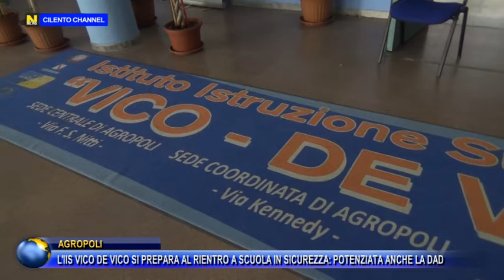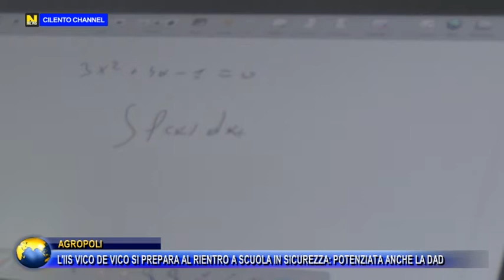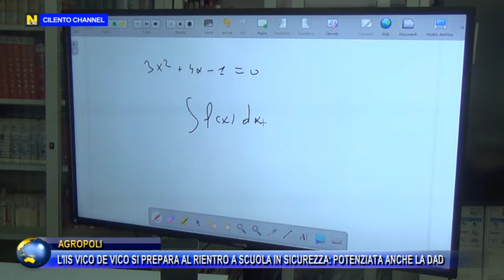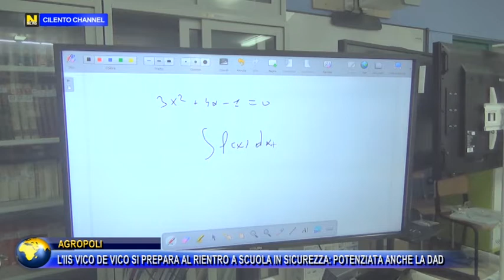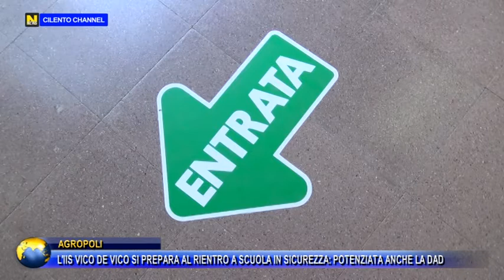Agropoli, l'IIS Vico De Vivo si prepara al ritorno a scuola in sicurezza: potenziata anche la DaD .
Per gli alunni si avvicina il ritorno a scuola in presenza, che avverrà il 24 Settembre. Le scuole si stanno organizzando per garantire lo svolgimento delle lezioni in totale sicurezza, con nuovi approcci ditattici e tecnologici.
Uno di questi istituti è l'IIS Vico De Vivo di Agropoli. La D.S. Teresa Pane ha parlato ai nostri microfoni di questa ripartenza delle scuole e di come l'istituto agropolese si è attrezzato.